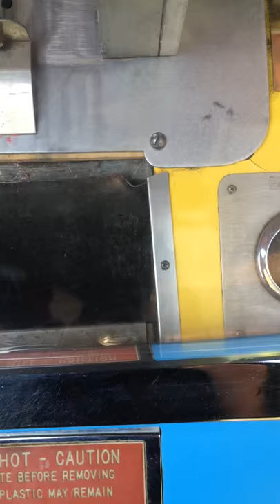Mold-a-Rama Red Hippo San Antonio Zoo